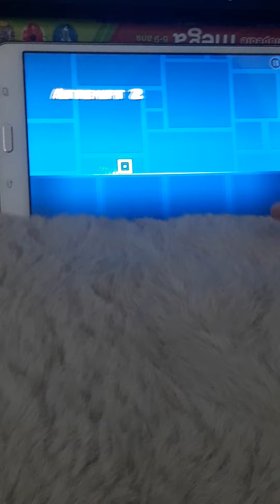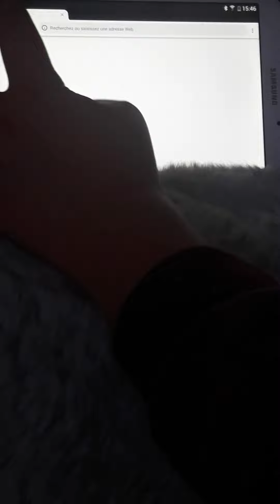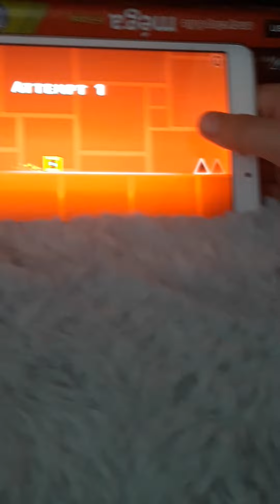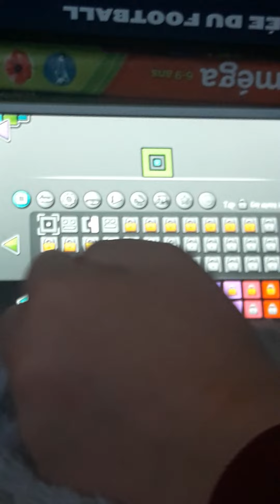Je joue pour la première fois à géométrie dash (J suis vraiment nul